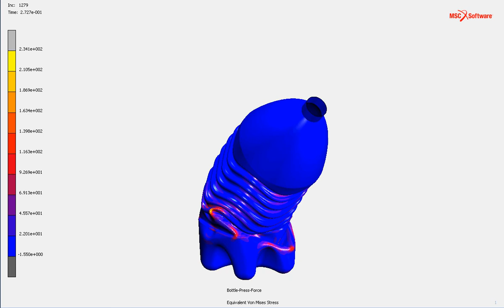Plastic bottle crushing with MSC Marc